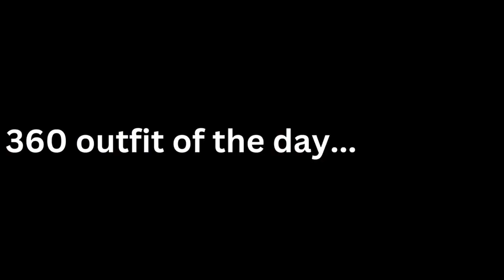Black Violin | Concert Vlog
blackviolin livemusic vlog I went out with my mom & one of my sisters to see black violin & eat some good food. It was my first time seeing them live. I had an amazing time!